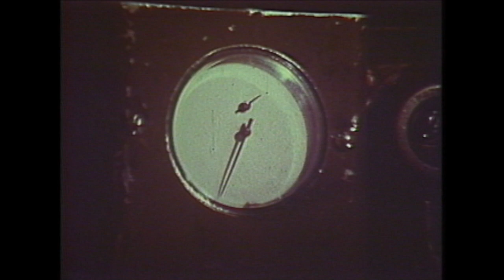The Complete Philip Carey Granny Goose TV Ads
Nine Granny Goose Potato Chips ads from the early 1960s.

00:00  My Name is Granny Goose
An introduction to Granny Goose

00:58  What’s in the Bag, Goose?
Granny Goose negotiates in the wilds of Mexico
Warning: Contains racial stereotypes

01:39  Big Game Hunter
Granny Goose saves the heroine from a lion in the jungle

02:19  The Ball
Granny Goose charms at the ball

03:00  Bomb Squad
Granny Goose gives critical assistance to the bomb squad

04:01  Granny of the Jungle
Granny Goose brings relief to a heroine in a jam

04:31  Leave ‘Em Hanging
Granny Goose has an exchange with a man in a tough spot

05:03  Runaway Buckboard
Granny Goose drops in on the heroine managing a tough situation

06:03  Rescue in the Desert
Granny Goose saves the heroine from a threatening biplane

07:04  Have Yourself a Fiesta
Musical ad introducing Fiesta corn chips from Granny Goose